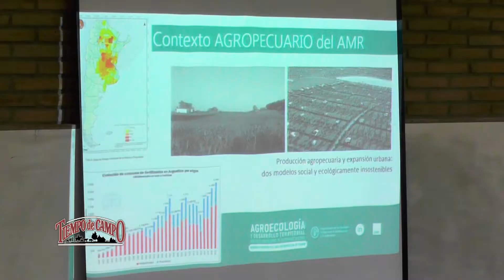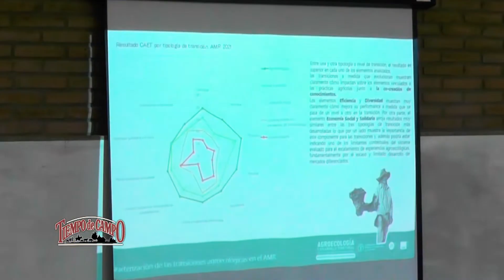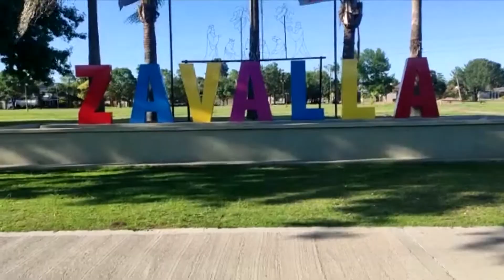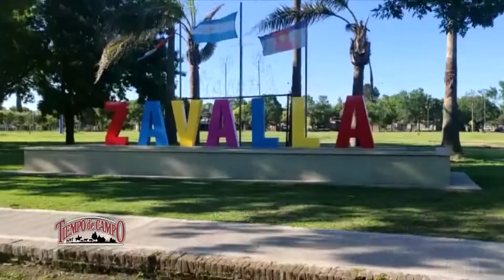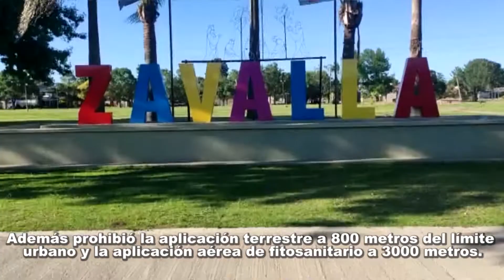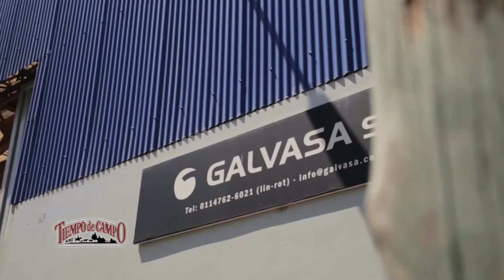Tiempo de Campo: Transición hacia la Agroecología // Huertas Ecológicas // Galvasa SA en Expoagro